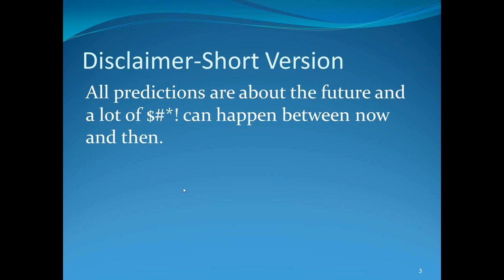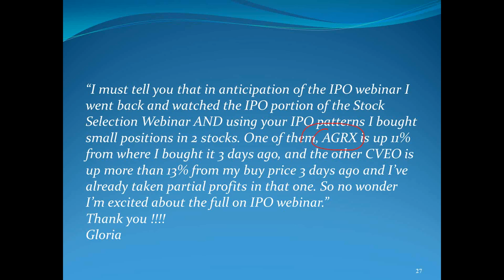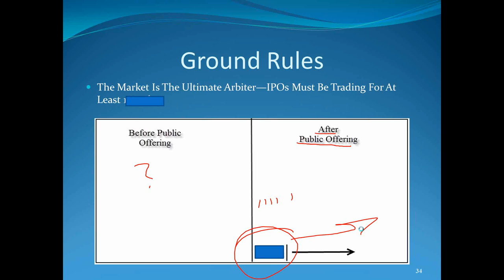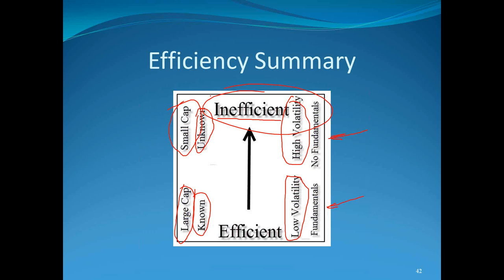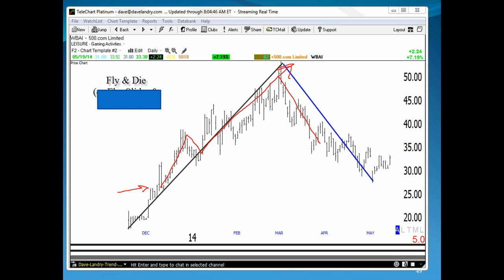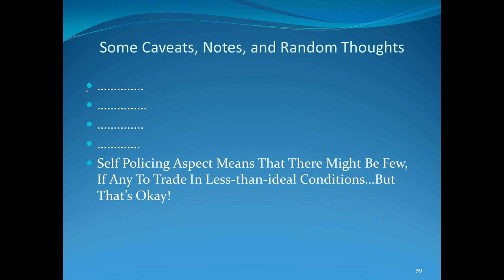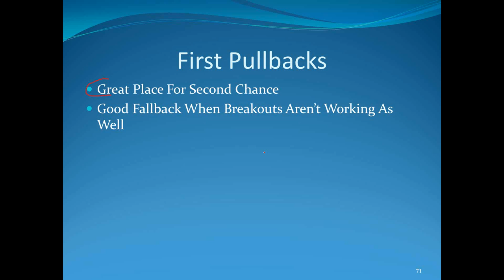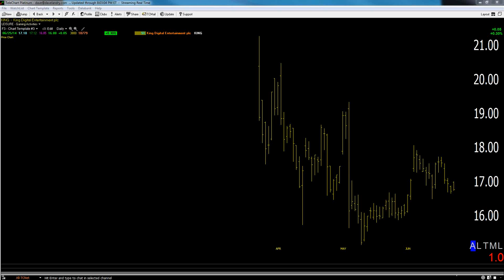An Introduction To Trading IPOs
Dave discusses why IPOs can make wonderful trading vehicles and pimps his upcoming webinar on trading IPOs.